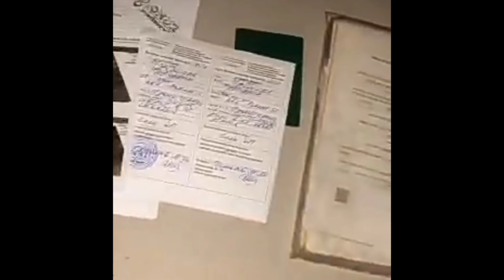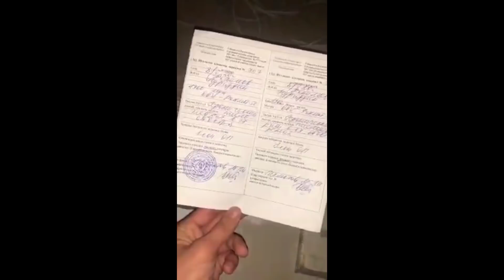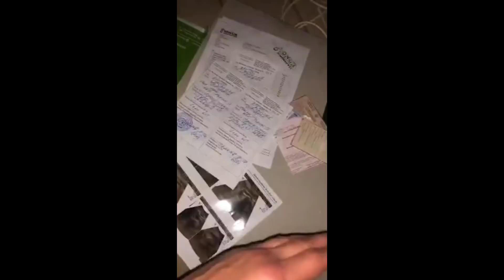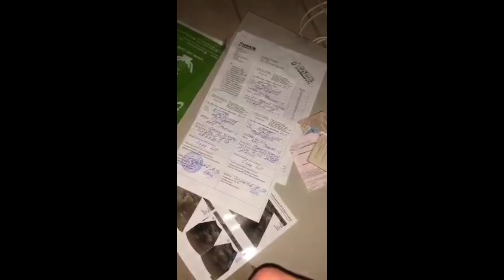НОХАКЛИК БУЛДИ.. ХОДИМГА ЧОРА КУРИНГ... ХАЙДОВЧИДАН МУРОЖААТ